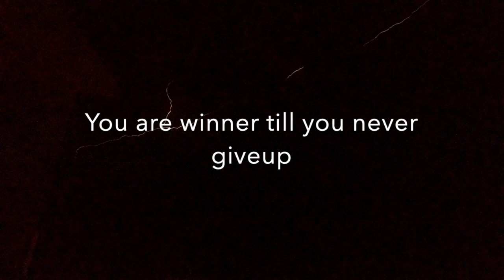Super Positive Affirmations - Success is in Our Mind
Relax yourselves from our videos
Train your mind through our relaxation and powerful affirmations